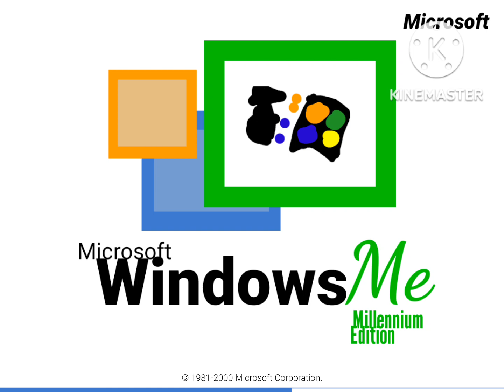Windows Me Boot Animation Intro